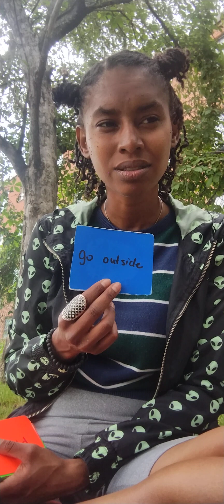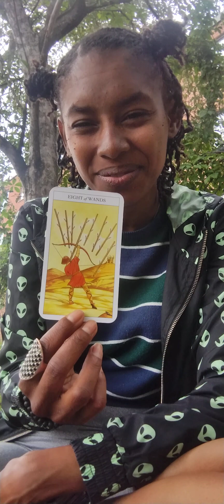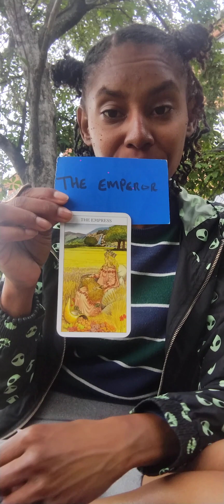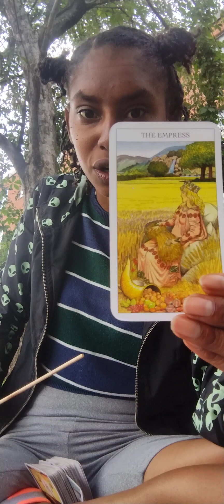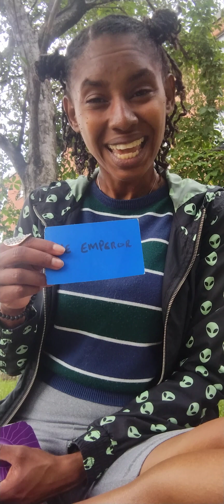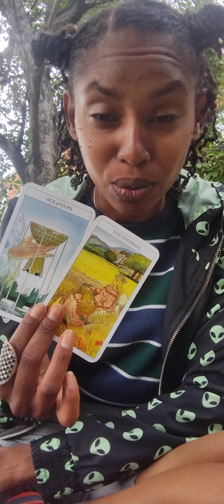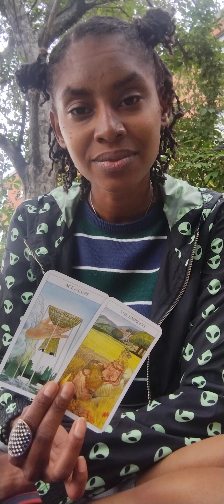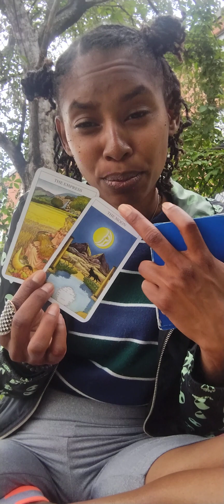𝑨𝒒𝒖𝒂𝒓𝒊𝒖𝒔 ♒ 𝑾𝒆𝒆𝒌𝒆𝒏𝒅 𝑹𝒆𝒂𝒅𝒊𝒏𝒈 ∆ 𝑻𝒉𝒆 𝑪𝒐𝒖𝒏𝒕𝒆𝒓𝒑𝒂𝒓𝒕𝒔 ∆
Channel Messages for Aquarius ♒ Placements in Sun ☀️ Moon🌙 Rising ⬆️ and Venus ♀️